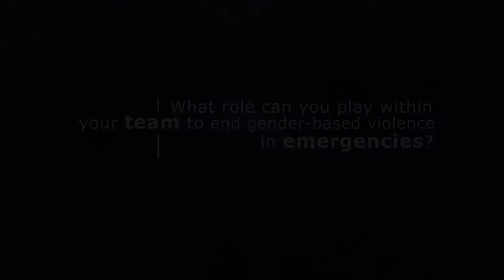Call to Action on Protection from Gender-Based Violence in Emergencies - GBV AOR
The Directorate-General for European Civil Protection and Humanitarian Aid Operations (ECHO) organized in Nairobi, Kenya, a symposium on the Call to Action on protection from gender based violence.

This two-day regional workshop focused on innovative ways of how the nutrition and food security sectors have successfully integrated GBV risk mitigation measures into their programs or contributed to enhancing the protection of individuals/HH at risk through food security and/or nutrition interventions while working on the South Sudan crisis in Ethiopia, Kenya, South Sudan, Sudan and Uganda.

At the end of the workshop, a number of different partners shared words of commitment and encouragement within the humanitarian community towards the Call to Action, and how their respective organization can contribute to its success.